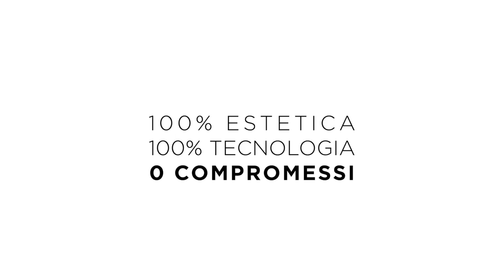SPOT AUDIN SECRET (apparecchi acustici invisibili)